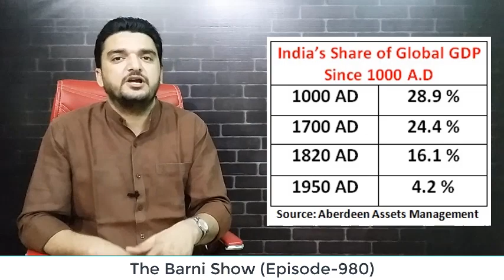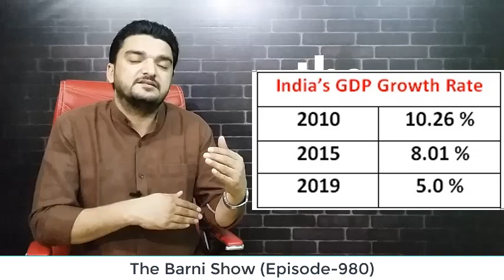EP-980- भारत में आर्थिक मंदी के लिए योगी ने मुग़लों को ज़िम्मेदार बताया | The Barni Show